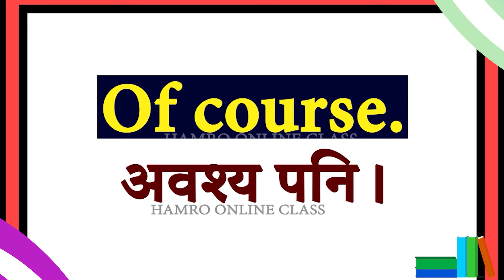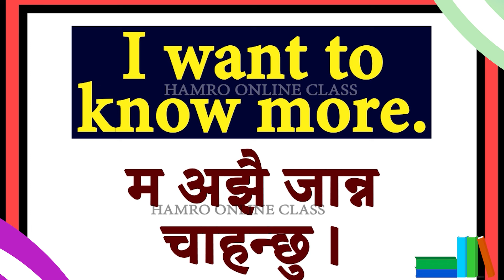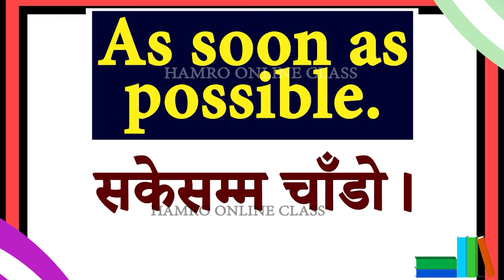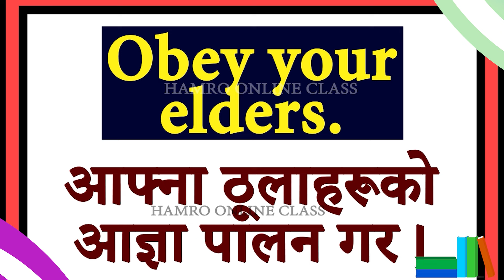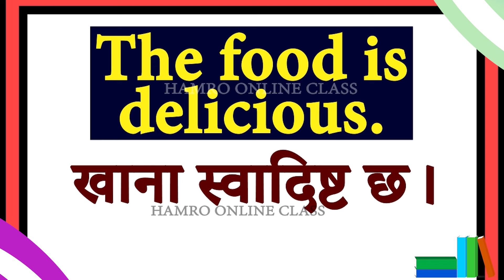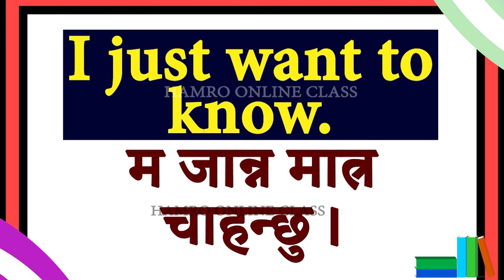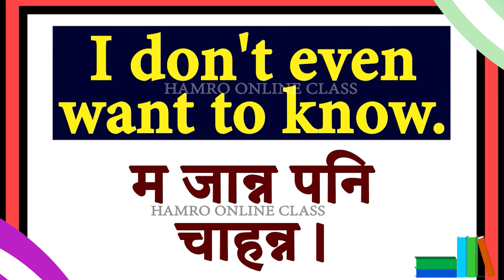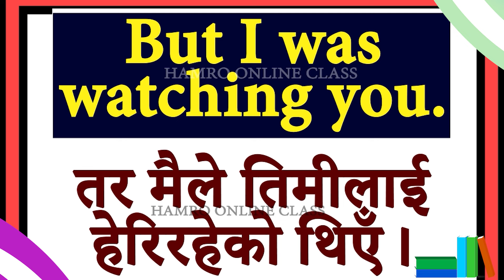पहिले दिन Day 1 बाट अंग्रेजी बोल्न सिक्न English Speaking Course | English Speaking Practice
जिरोबाट ENGLISH बोल्न सिक्नुहोस् /SPOKEN ENGLISH /English Speaking Course How to learn English Nepal